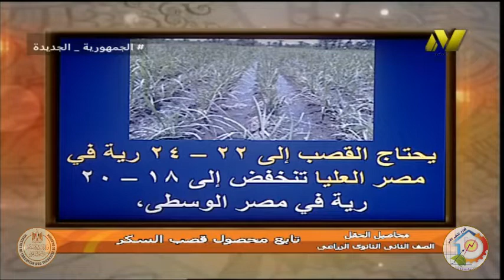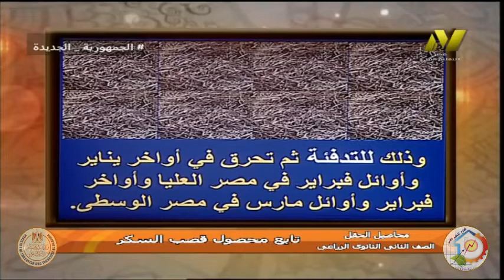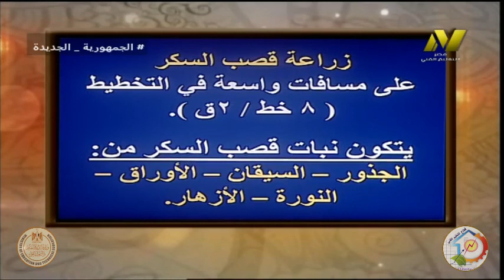الصف الثاني زراعي - محاصيل الحقل - المحاصيل السكريه - ا مينا سليمان